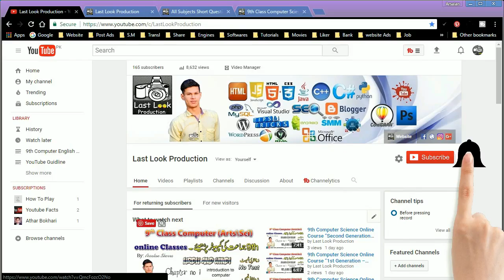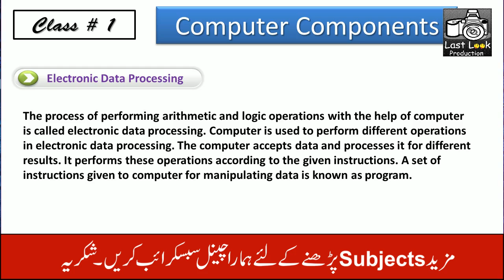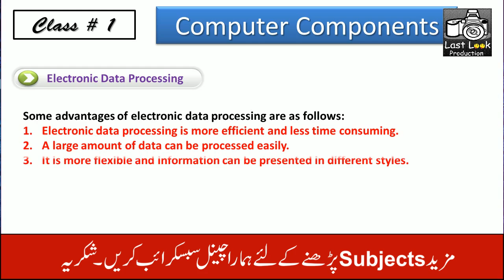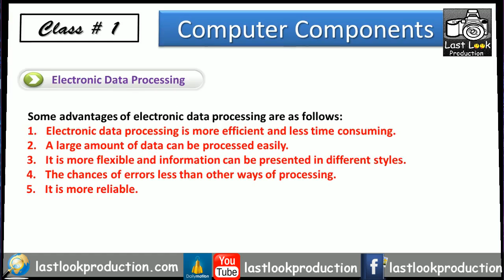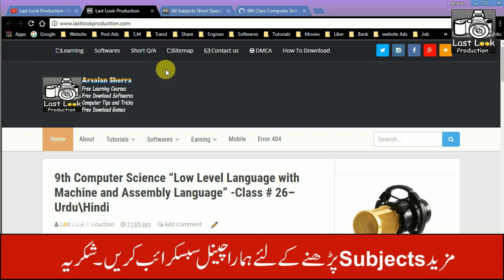9th Computer Science Online Course [Electronic Data Processing (EDP)] - Class # 1 (Urdu\Hindi)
Hi Viewers! In This Video you can learn about 9th Class Computer (Sci/Arts) in Urdu and Hindi language, This video you can learn Chapter no 2 Computer Components“Electronic Data Processing (EDP)“, So keep Learning and Must Sharing with Friends & Family.

Hi Friends! Jesa k ap jante hai k ab hum ek naya Subject parhny wale hai jis main hum 9th class ki Computer ki Book parhe gy ye videos (Sci/Arts) dono k lye ho gi. Aj ki video main hum parhe gy k EDP kai hota ye kis tara kam krta hai. Hume is ka kia faida hia or or ajj kal ye itna khas kio hai.

Agar ap ye sab kuch janna chate hai to is video ko aakhir tak dekty rhye ga. Agar ap ko ye video achi lage to is video like or share Zror krye ga. Or agar ap ka koi sawal ho to Comment Box main Comment krye. Main jitni ap ki madad kr sakta ho zror kro ga.

Make Money on YouTube 2017 new rules – Urdu\Hindi

9th Computer Science Free online Course - Urdu/Hindi

Download online books & Books to read Matric, Inter, Essay Writhing and Graduation – Urdu/Hindi

1)How to Repair A Corrupted USB Flash Drive or SD Card without any Software Hindi/Urdu:

2)Recover Deleted images, videos and Other files on all android devises 2017 Hindi/Urdu:

3)Free Call to any Network in Zero Balance 110% Working from internet to Mobile Hindi/Urdu: